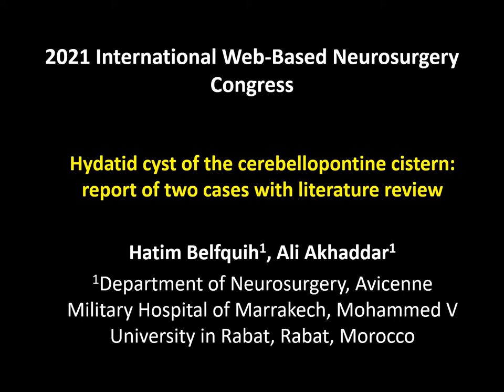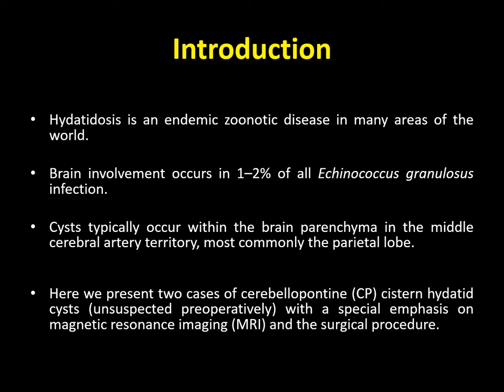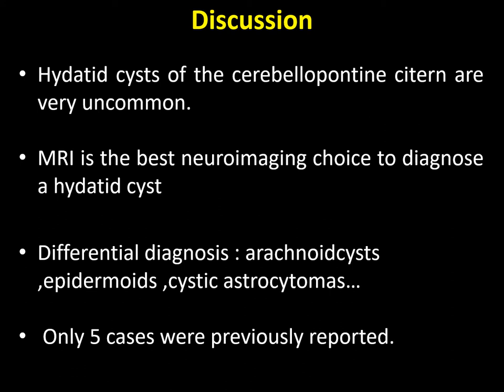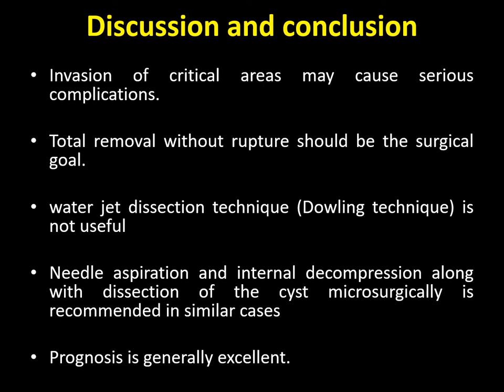Dr. Hatim Belfquih is sharing his E Poster Video Presentation on the 2021-IWBNC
Title: Hydatid Cyst of the Cerebellopontine Cistern: Report of Two Cases with Literature Review

Author: Dr. Hatim Belfquih, MD
Country: Morocco